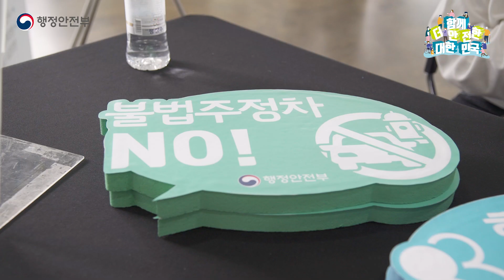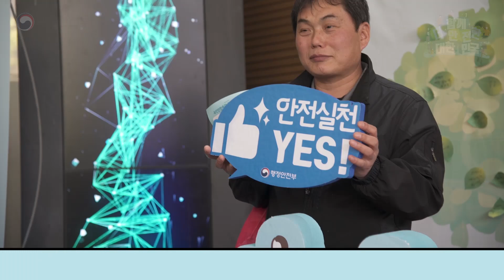안전강연회 현장 스케치! 특별한 강사들이 들려준 안전이야기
사회심리학자 허태균 교수,
한국사 대표 강사인 큰별쌤 최태성 강사,
이성촌 은평소방서 구조대장,

지난 4월 14일 개최된 '안전강연회'에서
세 분이 한 자리에 모여
안전에 대한 이야기를 들려주셨는데요!

강연에는 어떤 내용이 담겼는지,
안전에 대해 흥미롭게 생각해본
현장의 분위기는 어땠는지,